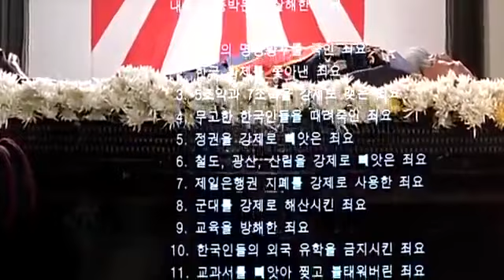한국인이라면 느낄 수있는 감동적인 동영상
잊지 말아야죠